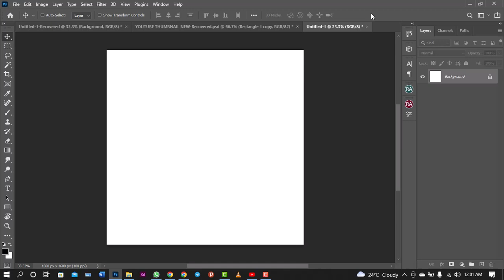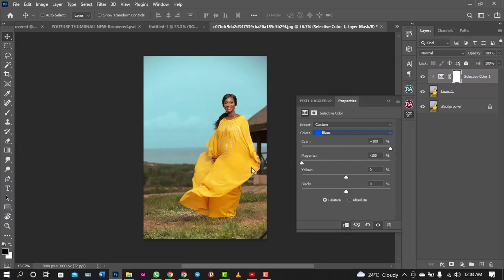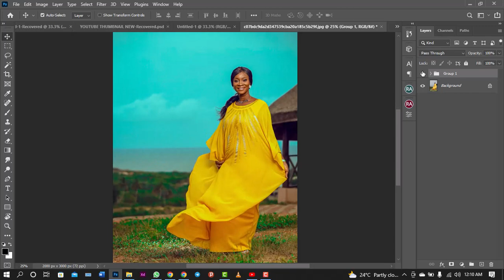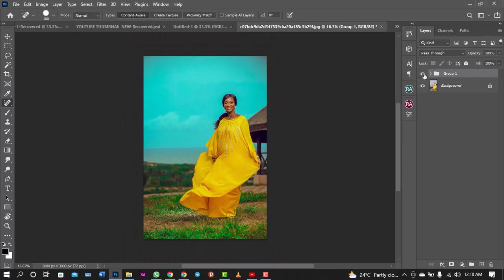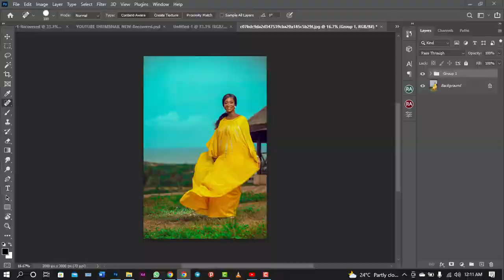How To Edit Mobile Photos Quick & Easy With Photoshop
Learn How To Edit Your Mobile Photos Quick & Easy With Photoshop within 10min, turn your mobile photos into professional images. In this video you will learn how to color grade using selective color and camera raw.

 prince meyson hassan adeola how to use luts in photoshop color grading in photoshop